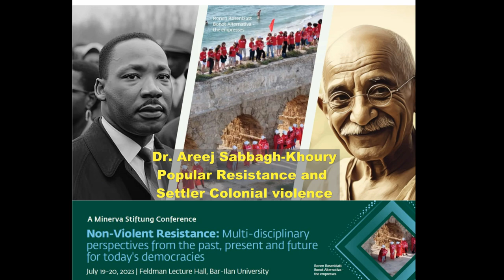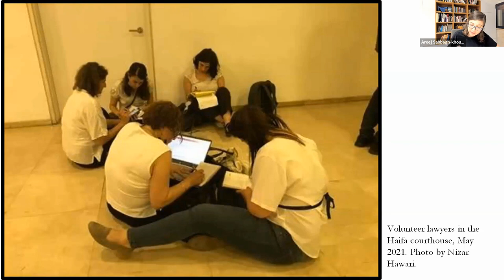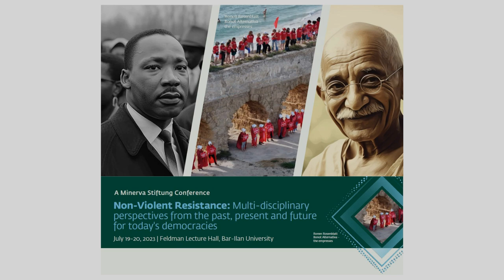Dr. Areej Sabbagh Khoury - Popular Resistance and Settler Colonial violence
Dr. Areej Sabbagh Khoury - "Popular Resistance and Settler Colonial violence" in Minerva Stiftung Conference on "Non-Violent Resistance: Multi-disciplinary perspectives from the past, present and future for today's democracies"
July 19-20, 2023, Feldman Lecture Hall, Bar-Ilan University.